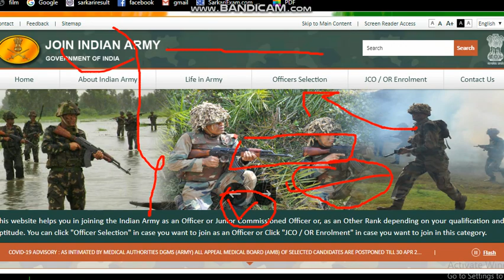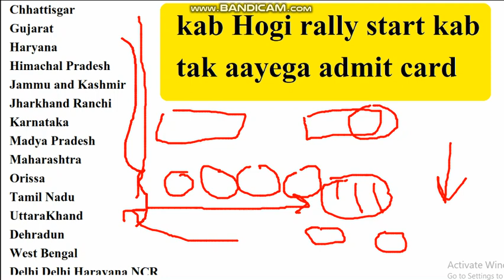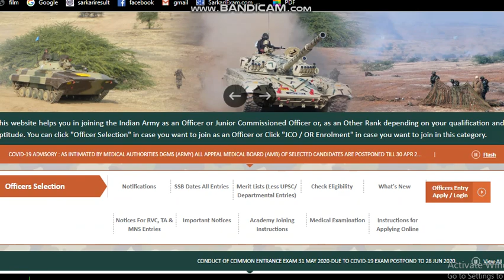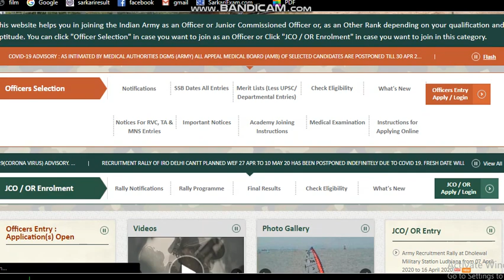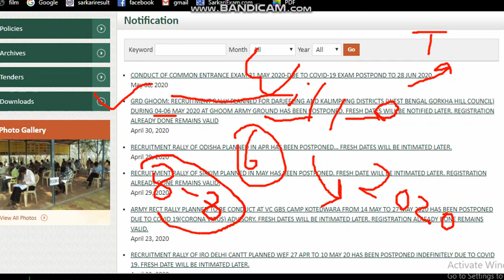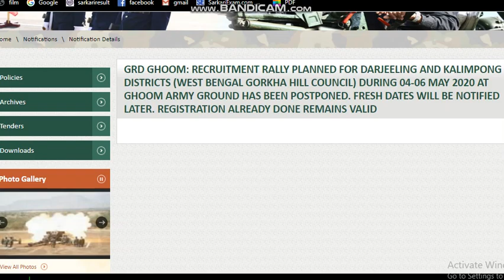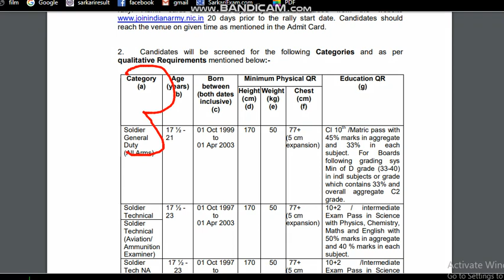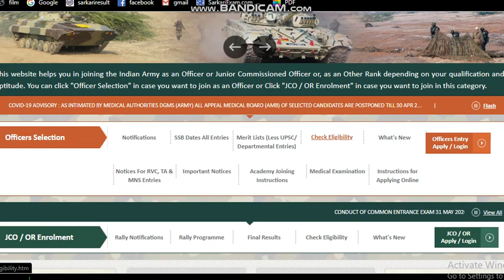अच्छी और बुरी खबर Army Rally को लेकर Lockdown के बाद 2020-2021